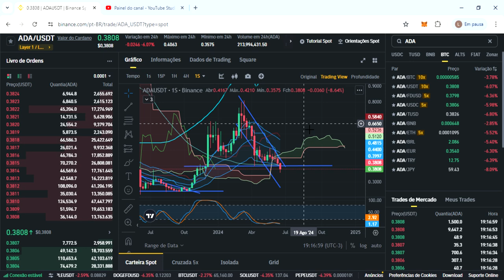ADA CARDANO (ADA) | Preço da ADA Cardano hoje 18/06/24